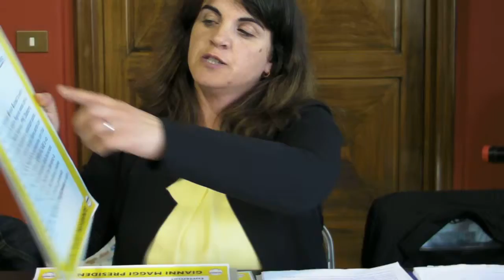Francesca Frenquellucci M5S circ Pesaro Regionali Marche